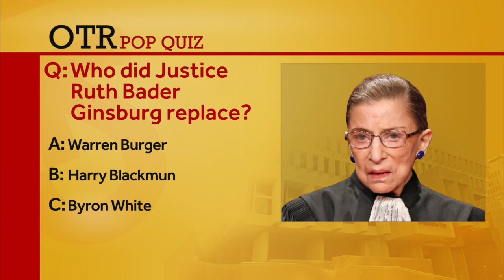OTR: Markey challenger Shannon Liss-Riordan reacts to potential Joe Kennedy run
The Boston attorney says she is bringing a different perspective as a "political outsider."